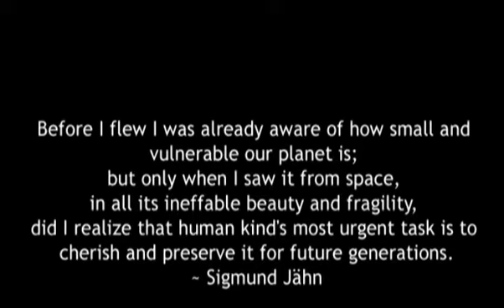Love Your Planet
For those who have seen the Earth from space, and for the hundreds and perhaps thousands more who will, the experience most certainly changes your perspective. The things that we share in our world are far more valuable than those which divide us.

Like Donald Williams & Sigmund Jähn, those astronauts who have gone into space, who have gazing upon their home planet, have come back with a changed perspective for the planet Earth. The global warming effects taking place around the planet are becoming way too obvious from space. We may not see the effects of one tree that is cutting down. Only by expanding our perspective can we see the entire rain forests that have been devastated & gone. Endangered forests are being slaughtered for toilet paper! The planet is on the verge of total destruction, and the cause of destruction is over-activity. Out of millions of species in this world, the human-species is the only one that has indulged in over-activity. So sad that humans can destroy nature in a matter of centuries that which nature took billions of years to create.

The blue planet is so marvelous and yet so fragile. It reminds me of the quote by Neil Armstrong:
It suddenly struck me that that tiny pea, pretty and blue, was the Earth. I put up my thumb and shut one eye, and my thumb blotted out the planet Earth. I didnt feel like a giant. I felt very, very small.

Please love your planet.